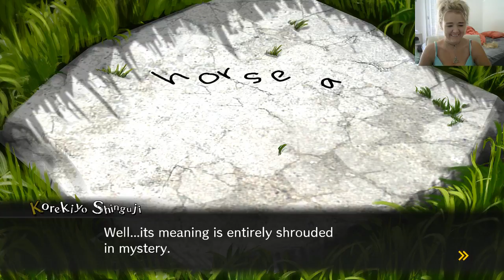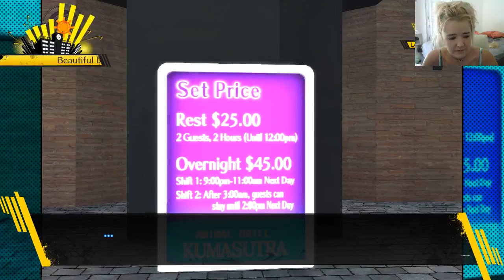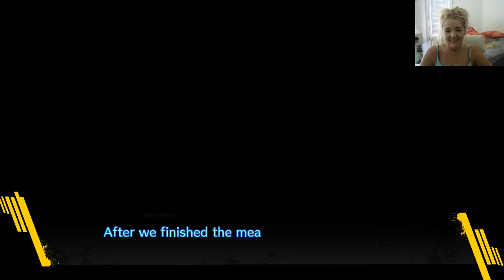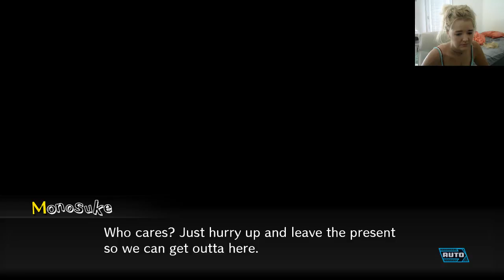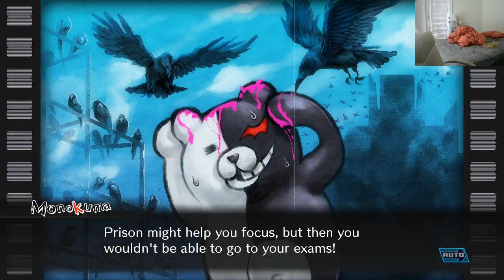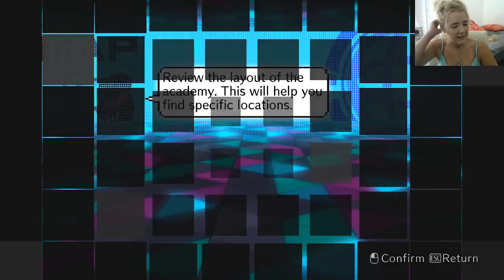Danganronpa V3: Chapter 2 Daily Life